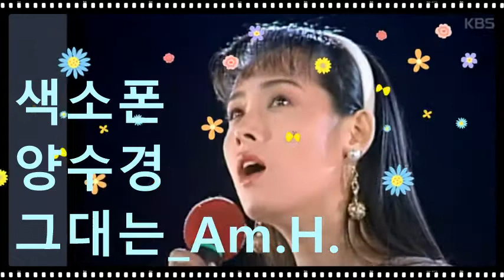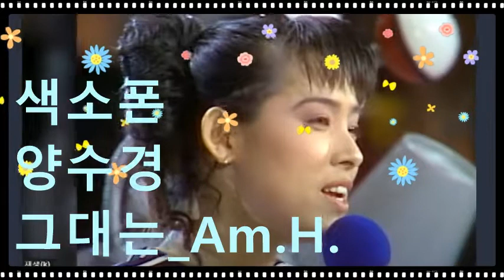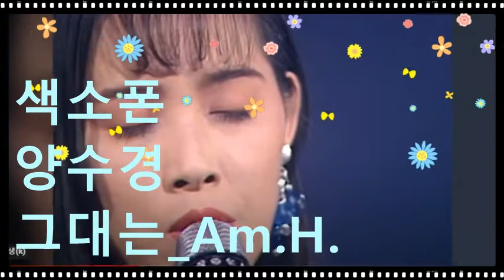양수경_그대는_Am.H.20220507